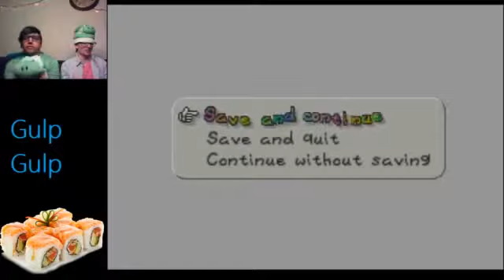Paper Mario | The Lava Cave...& Death.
Mario and friends have Leveled up, healed themselves, and are now ready to go into the deep deep, dark dark, cave of lava lava island island. Is the Volcano haunted? Will they make it our crispy cream?

Ending Song:
"So Delicate And Touching- ncmusic"
By- ncmusic

*Copyright*
All Rights and Permissions go to Nintendo, and the creators, of Paper Mario. We DO NOT CLAIM any ownership, or any means to this game OR the content seen and or heard throughout the video.